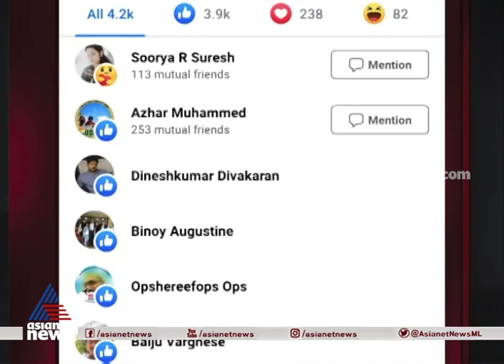മുഖ്യമന്ത്രിക്കെതിരായ സുധാകരന്റെ വിവാദ പ്രസ്താവന; കോണ്‍ഗ്രസിനെതിരെ വലിയ വിമര്‍ശനമില്ല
K Sudhakaran's remark on Pinarayi kicks up row